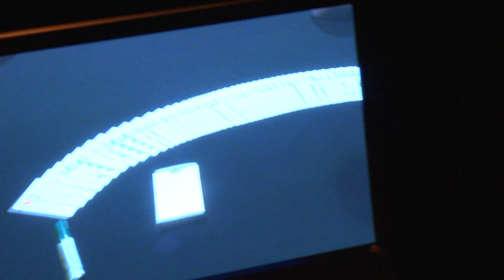Encuentros Magia Topaketak, Bilbao 2011: Dani D´Ortiz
Inaugurazio ekitaldia/ Acto inaugural
Dani D'Ortiz magoaren ikuskizuna/ Espectáculo del mago Dani D'Ortiz.
Maiatzak 26 Mayo, 19:30, Centro Municipal Otxarkoagako Udaltegia.